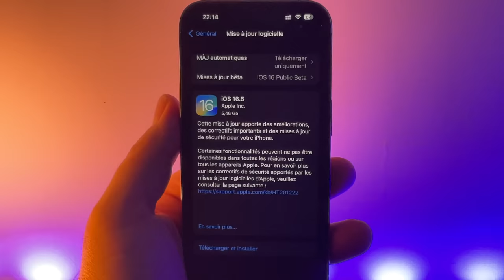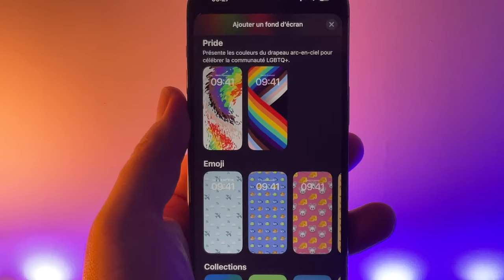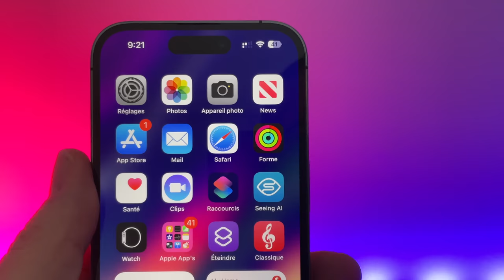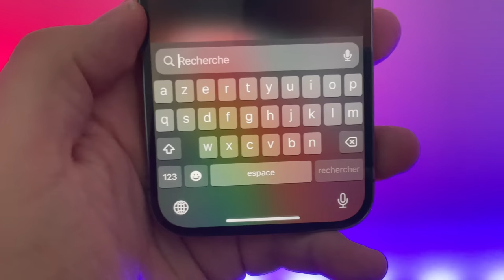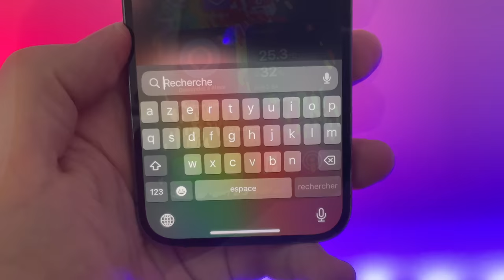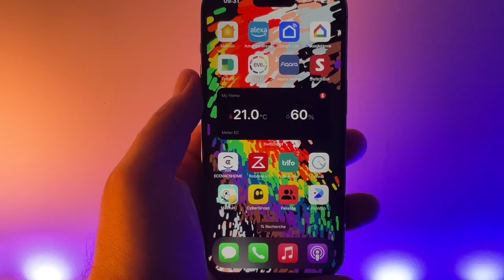iOS 16.5 disponible pour tous sur iPhone ! Quelles nouveautés et correctifs sur iPhone?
"Si vous avez besoin de downgrader ios, vous pouvez utiliser Tenorshare ReiBoot： pour Rétrograder iOS vers la version précédente sans jailbreak, en plus de cela il peut réparer les problèmes communs avec votre iPhone"

Apple propose iOS 16.5  pour tout le monde, je vous propose de découvrir les nouveautés de cette nouvelle version pour iPhone.
Achetez un iPhone en PROMO sur Amazon